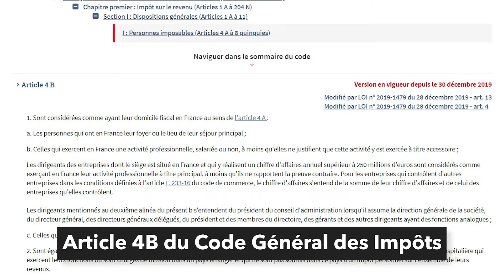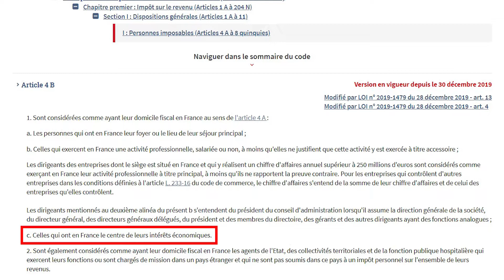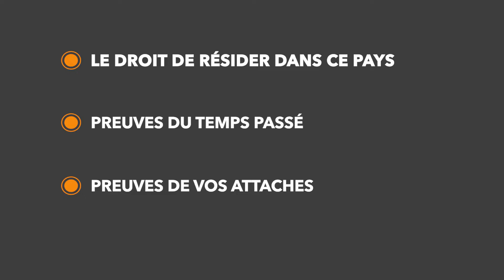🌎 OPTIMISATION FISCALE FACILE POUR LES ENTREPRENEURS NOMADES ?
Doit-on payer des impôts en France quand on voyage toute l'année avec son business en ligne ? Sommes-nous toujours résident fiscal dans notre pays d'origine quand on est digital nomade et qu'on travaille sur son business en ligne tout en voyageant ?
Dans cette vidéo, je vous explique les quelques règles à savoir et à respecter pour optimiser votre fiscalité tout en bossant sur votre business depuis l'autre bout du monde, et quelles sont les choses à éviter...

Il y a certains mythes et idées reçues qui circulent entre les web entrepreneurs et digital nomades concernant la fiscalité. Qu'en est-il des impôts dans notre pays d'origine (France, Belgique, Canada, Suisse...) si on voyage toute l'année et qu'on développe notre business et génère des revenus depuis l'étranger ?

Dans cette vidéo, on va regarder quelles sont les règles, et comment faire pour réduire ses impots et optimiser sa fiscalité quand on travaille en ligne et qu'on habite à l'étranger.

Quelles sont les règles de résidence fiscale ?
Comment ne plus être considéré de résident fiscal en France ?
Comment devenir résident fiscal dans un nouveau pays ?

On va voir que, simplement créer une société offshore et partir à l'autre bout du monde ne suffit pas à réduire ses impôts (légalement).

J'espère que cette vidéo vous apportera les infos nécessaires pour éviter de faire des erreurs qui peuvent être dangereuses et coûteuses pour vous et votre business.

▬▬▬  👋  QUI SUIS-JE ? 👋  ▬▬▬
Je m’appelle Sébastien, et je ne suis pas si différent de vous. Il y a 3 ans, j’ai décidé de renoncer au salariat pour poursuivre mes rêves de liberté financière et de voyages autour du monde. Malgré des débuts laborieux, j’ai persévéré jusqu’à trouver la Terre Promise : Amazon FBA. Depuis que j’ai appris à vendre sur Amazon, j’ai vendu plus de 2 million d’euros sur la plate-forme en l’espace de 3 ans, et j’ai pu façonner mon lifestyle selon mes envies.

Mon but avec cette chaîne est de vous aider à gagner votre liberté financière, géographique, et fiscale. 🚀

Comme vous avez pu le remarquer, cette chaîne YouTube est encore jeune. Je suis preneur de vos conseils, critiques, et je suis ouvert à vos suggestions.